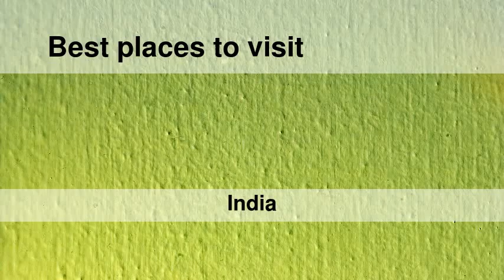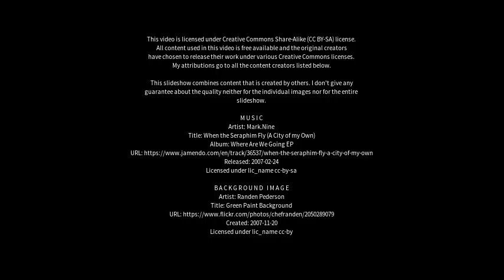Best places to visit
Best places to visit - Saraikela (India) Best places to visit - Slideshows from all over the world - City trips, nature pictures, etc.